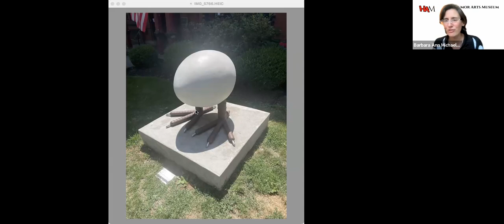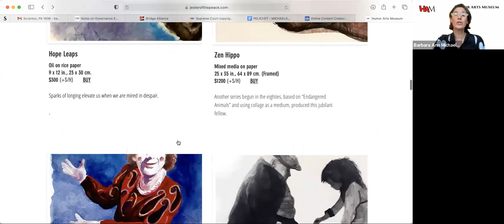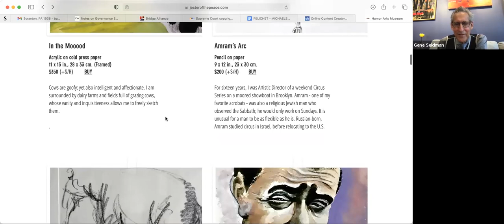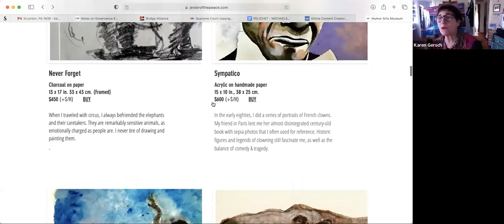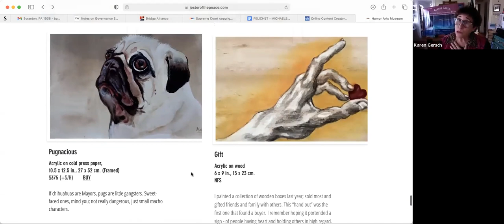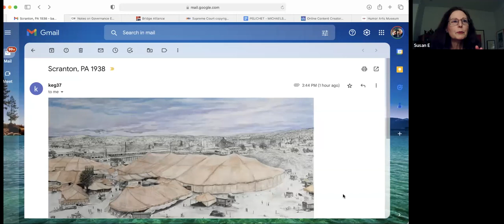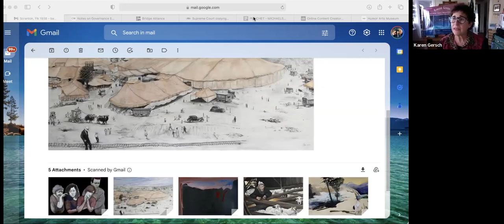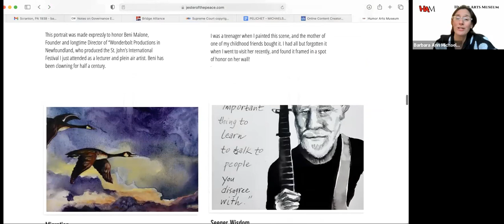Humor Arts Museum Reception | Artist, Curator & Acrobat Karen E. Gersch with Gene Seidman | 10/29/22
Humor Arts Museum's first reception, featuring Karen E. Gersch, Artist, Curator, Clown and Acrobat in conversation with Art Dealer Gene Seidman of Artra Worldwide.

Ms. Gersch, Humor Arts Museum's first curator, is featured in a solo show on the HAM website through November 13, 2022.